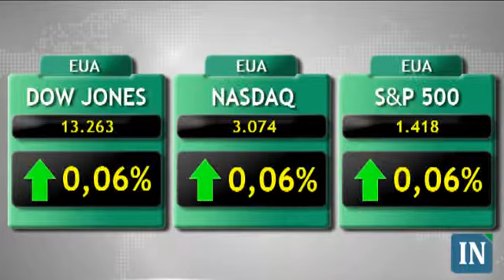Bolsas mundiais valorizam diante de especulações do BCE - 21/08/2012 - 14h30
Principais bolsas de valores mundiais operam com ganhos diante de especulações sobre possíveis medidas a serem adotadas pelo Banco Central Europeu em sua próxima reunião de política monetária. Por aqui, o Ibovespa, segue colado no front externo.